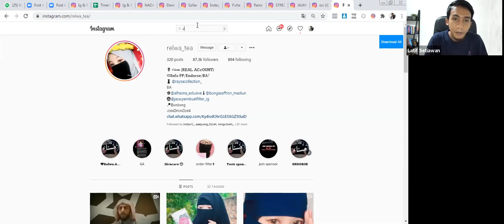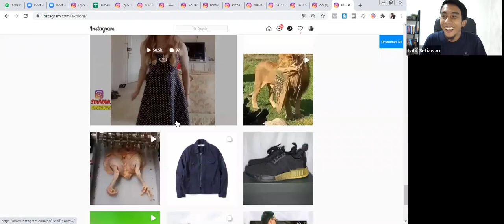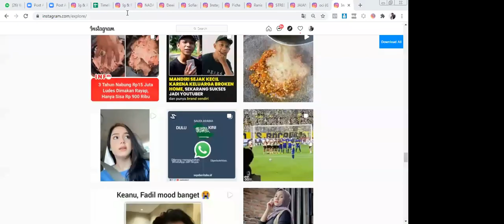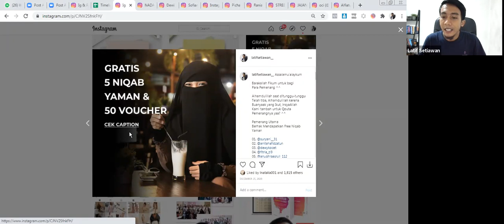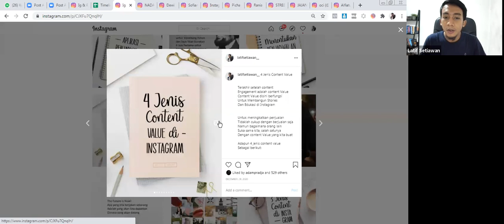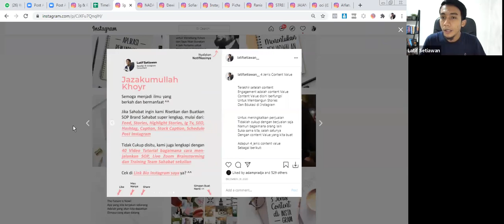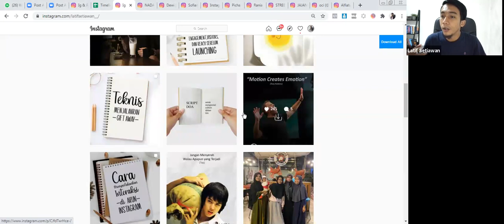NAIKAN FOLLOWERS DAN PENJUALAN DENGAN PAID PROMOTE DI MICRO INFLUENCER